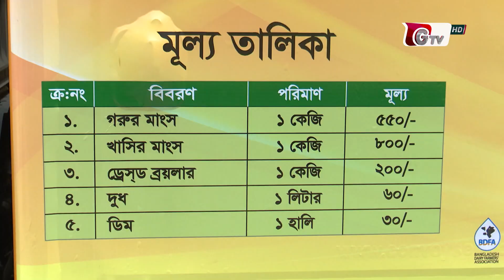দুই বছর পর জমছে পুরান ঢাকার ইফতার বাজার | Iftar Bazar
দুই বছর পর জমছে পুরান ঢাকার ইফতার বাজার | Iftar Bazar | 03April22